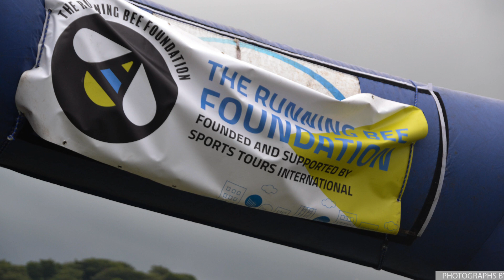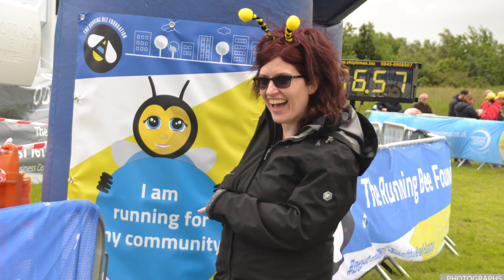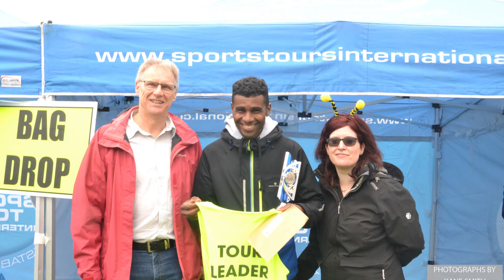Tour Of Tameside 2019 - The whole 4 Days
Here is the Tour Of Tameside 2019 - Looking at the whole 4 days of running.